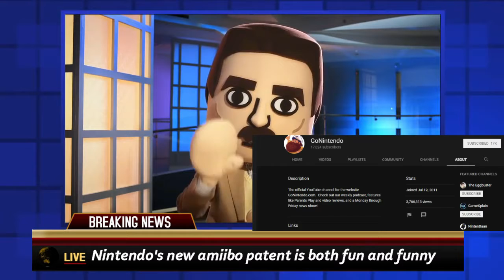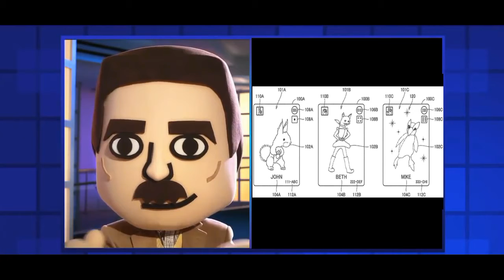Miikle News Issue #3: Nintendo's New Amiibo Patent Is Both Fun and Funny! [GoNINTENDO]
Welcome to Miikle News Issue. A new patent pertaining to amiibo has surfaced. Seems like Nintendo's cooking up a new way to play with amiibo, and the patent makes it look funny as hell.